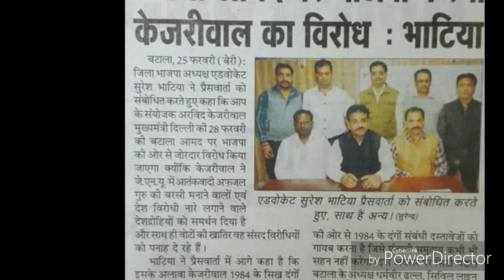Respect of Suresh bhatia.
A video for lion of Batala, who is honest person and gave his whole life to society.